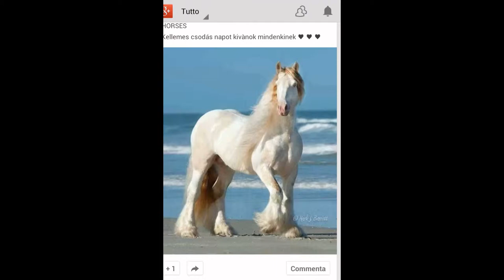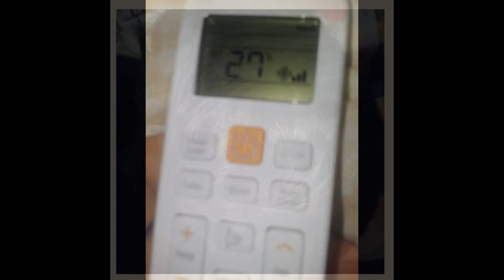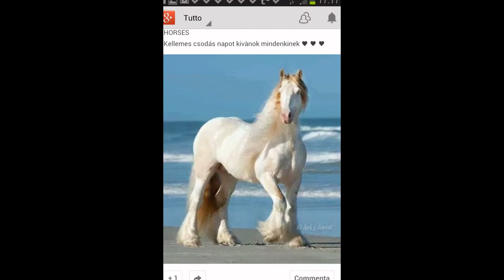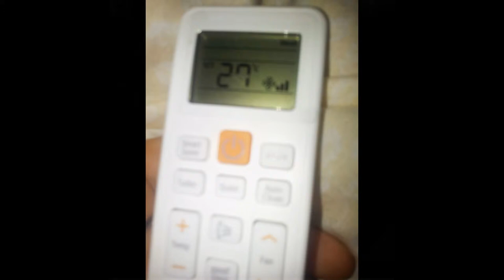La mia slideshow